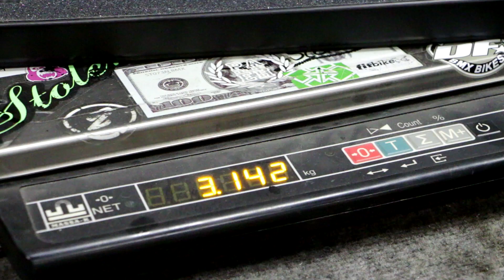Kickmeat Custom Assembling №7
Всем привет! Сегодня мы делимся с вами седьмым выпуском Kickmeat Custom Assembling, в котором мы, учитывая ваши пожелания, собрали топовый компактный самокат для паркового катания. Если вам понравился продукт нашей совместной деятельности, то мы традиционно ждём лайки и комменты под записью! Ожидаем новых советов для новых сборок!